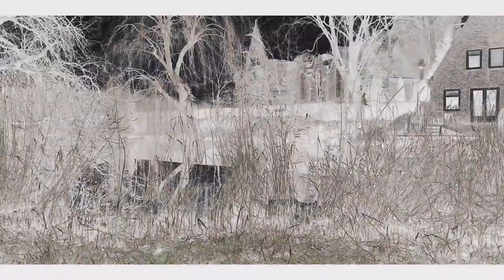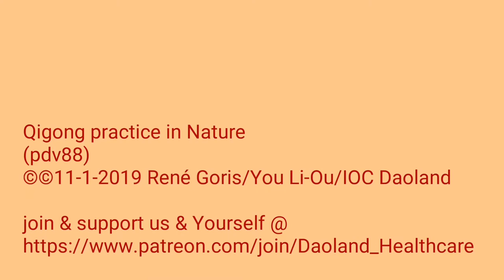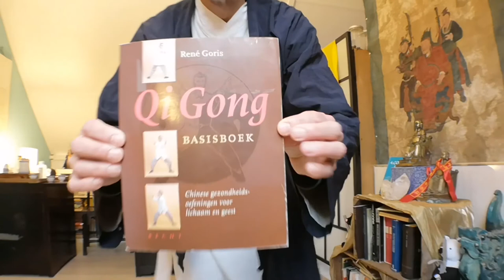Qigong In Nature's Embrace: Daoland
Qigong In Nature's Embrace: Daoland is a video introducing ore ideas of qigong

Daoland Qigong in Nature video is about zhong wujigong practice. The first half is a scenic  rapportage about practice. the second half is an explanation and an invitation to participate in monthly workshops on .
The video introduces how this qigong method can be used as a foundational training in chinese cultural science, medicine and alchemy driven martial arts. that are also relevant in daoism, and the IOC Daoland program formation perse.
This video is part of the explanatory program explaining the Daoland Healthcare project and how this might work in your life. It is rooted in daoist animism and ceremonial lifestyle, neidan alchemy, yangsheng self care and neo-confucian spirituality.
Cibei 慈悲
游理欧
You Li-Ou